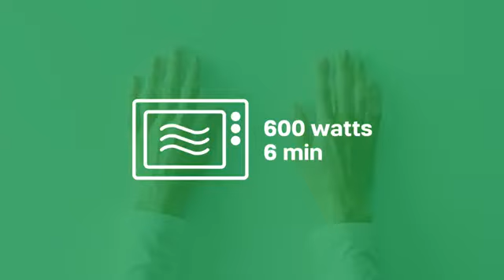Italian meatballs in TUPPERWARE rectangular ultra pro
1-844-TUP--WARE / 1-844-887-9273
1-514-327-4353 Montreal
YouTube university tupperware les diamants Maria Meriano
Facebook Bureau Tupperware Les Diamants